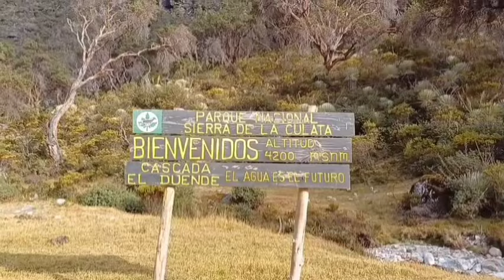Esto no es lo que parece es una pesadilla Merida, Venezuela!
El Pico Pan de Azúcar  es un prominente pico de montaña ubicado en la Sierra La Culata en el Estado Mérida, y una de las montañas más altas en Venezuela. 4680 mtros Desde su cumbre y bajo condiciones climáticas claras, se puede vislumbrar los prominentes picos de la serranía andina y, en ocasiones, el Lago de Maracaibo hacia el noroeste. Uno de los accesos para alcanzar la base de la montaña es a través de la Reserva del Cóndor en el valle de Mifafí, el cual tiene en cautividad algunos especímenes de esta gran ave andina.
El Pico Pan de Azúcar es la montaña que más se suele escalar en el estado Mérida en vista de que ofrece una gran cuota de amabilidad tanto en su acceso, como en su ascenso y posterior descenso. No obstante, el descenso puede exigir en la actualidad un grado de exigencia técnica a tomar en cuenta, puesto que el conocido arenal por el que la mayoría de las personas efectúan el descenso, ha venido presentando en los últimos años una palpable erosión en su topografía, e incluso con un fácil desprendimiento de rocas de pequeña y mediana talla en el tramo inicial. El descenso también puede efectuarse "en reversa" por la misma ruta de acceso, pero suele tomar más tiempo que la conocida bajada a través del arenal.